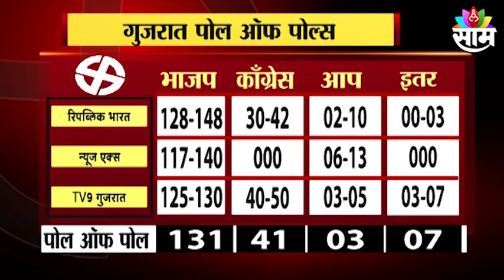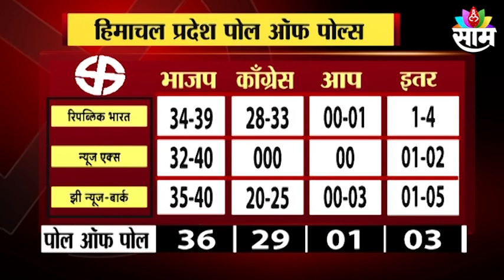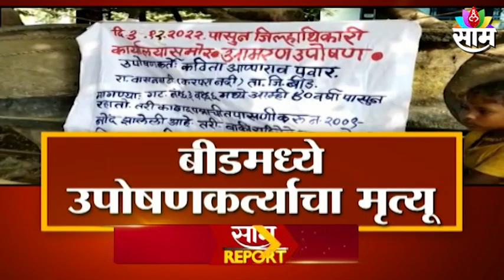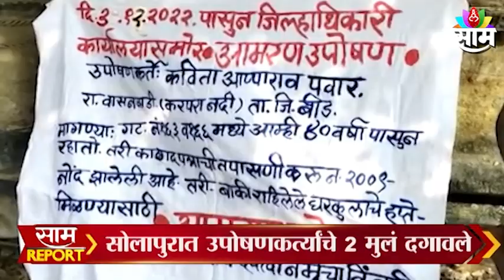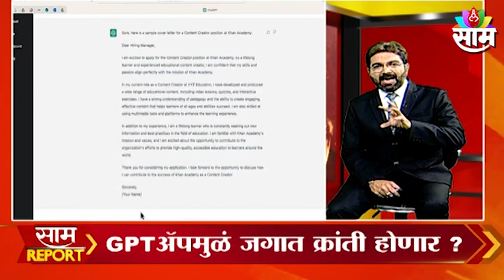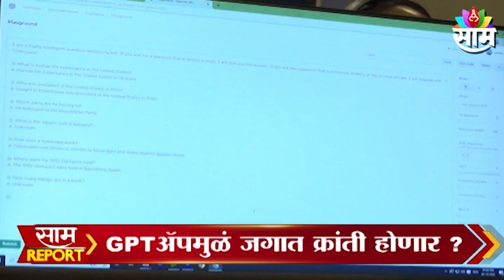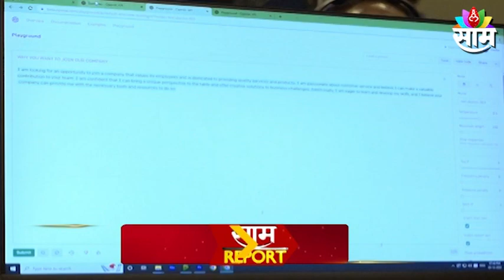Saam Special Report | दिवसभरातील महत्वाच्या बातम्यांचा सखोल आढावा । साम रिपोर्ट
Watch The Latest News on Saam Special Report | दिवसभरातील महत्वाच्या बातम्यांचा सखोल आढावा । साम रिपोर्ट